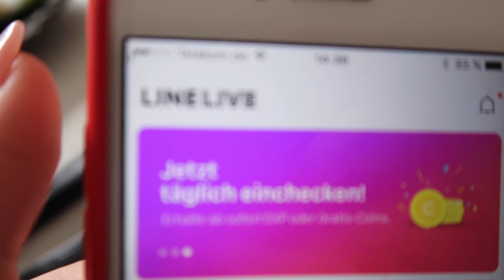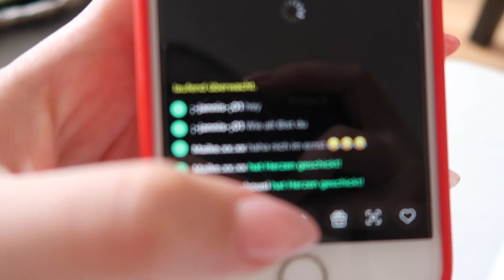Meine DOPPELGÄNGER + Unfall LIVE im Video 😱 | Sashka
►  · SOCIAL MEDIA ·

Dieses Video wird durch LINE LIVE unterstützt